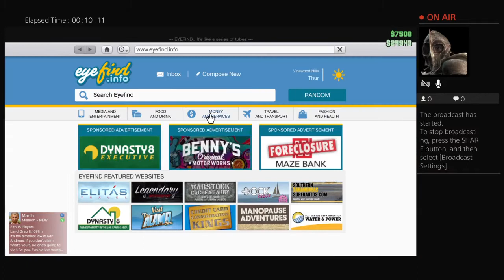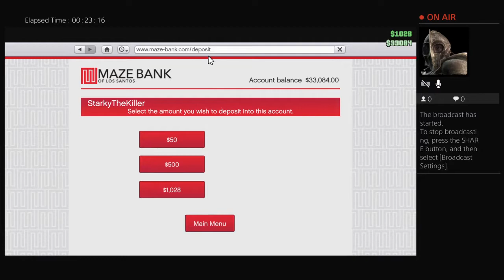The Nightmare has returned!!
I finally got my PS4 back so you already know what's about to go down.